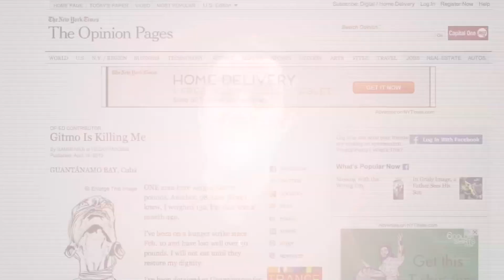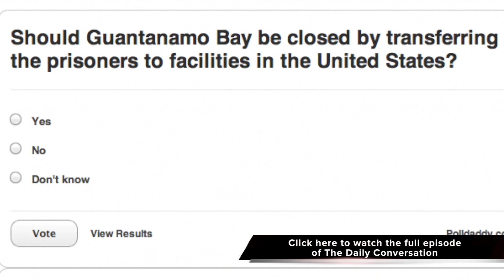Guantanamo Hunger Strike From The Eyes Of A Detainee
An eye opening New York Times guest column from Samir Naji al Hasan Moqbel, a detainee at GITMO, details the hunger strike prisoners are conducting to protest years of detainment without trial.